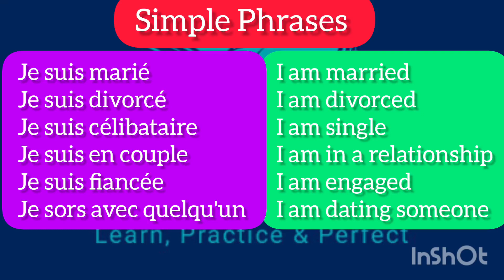Les Phrases Très Utiles en Anglais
Learn simple English expressions